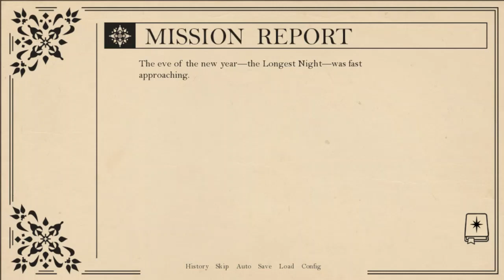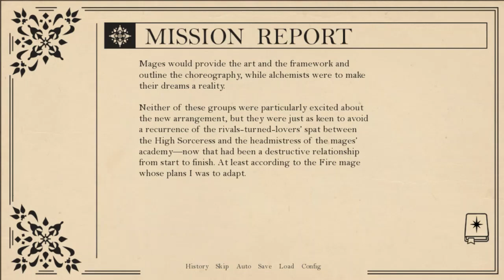【ᴘᴄ】Royal Alchemist | #58 | Serin (Part 9)【ɴᴏ ᴄᴏᴍᴍᴇɴᴛᴀʀʏ】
♥𝓖𝓪𝓶𝓮 𝓓𝓮𝓽𝓪𝓲𝓵𝓼♥
 ⁕ ᴛɪᴛʟᴇ: Royal Alchemist
 ⁕ ᴘᴜʙʟɪsʜᴇʀs/ᴅᴇᴠᴇʟᴏᴘᴇʀ: Nifty Visuals, Nifty Productions
 ⁕ ᴅᴇsᴄʀɪᴘᴛɪᴏɴ:
Tʜᴇ Kɪɴɢ ᴡᴀs ᴍᴜʀᴅᴇʀᴇᴅ.
Tʜᴇ ᴀssᴀssɪɴs ʜᴀᴠᴇ ɴᴏᴛ ʙᴇᴇɴ ғᴏᴜɴᴅ. Aɴᴅ ᴛʜᴇ ᴛʜʀᴇᴀᴛ ᴏғ ʀᴇʙᴇʟʟɪᴏɴ ʜᴀɴɢs ᴏᴠᴇʀ ᴛʜᴇ ʟᴀɴᴅ.
Wɪᴛʜ ᴛʜᴇ sᴜᴄᴄᴇssɪᴏɴ ᴛʜʀᴏᴡɴ ᴏᴘᴇɴ ᴀɴᴅ ɴᴏɴᴇ ᴏғ ᴛʜᴇ ᴛʜʀᴇᴇ Rᴏʏᴀʟ Pʀɪɴᴄᴇs ʀᴇᴀᴅʏ ᴛᴏ ᴛᴀᴋᴇ ᴛʜᴇ ᴛʜʀᴏɴᴇ﹐ ᴛʜᴇ Kɪɴɢ’s ʙʀᴏᴛʜᴇʀ ʜᴀs ᴀssᴜᴍᴇᴅ ᴛʜᴇ Rᴇɢᴇɴᴄʏ.
Hᴏᴘɴɢ ᴛᴏ ᴘʀᴏᴛᴇᴄᴛ ᴛʜᴇ ɴᴀᴛɪᴏɴ ᴀɴᴅ ɪᴛs ᴘᴇᴏᴘʟᴇ ᴀɴᴅ ʜᴇʟᴘ ᴛʜᴇ ʀɪɢʜᴛғᴜʟ ʜᴇɪʀ ᴛᴏ ᴛʜᴇ ᴛʜʀᴏɴᴇ﹐ ᴛʜᴇ Rᴇɢᴇɴᴛ ʜᴀs sᴏᴜɢʜᴛ ᴛʜᴇ ʜᴇʟᴘ ғʀᴏᴍ ᴛʜᴇ Hɪɢʜ Cᴏᴜɴᴄɪʟ﹐ ᴀ ɴᴇᴜᴛʀᴀʟ ᴀɴᴅ ɪɴғʟᴜᴇɴᴛɪᴀʟ ғᴀᴄᴛɪᴏɴ ᴏғ ᴘᴏᴡᴇʀғᴜʟ ᴍᴀɢɪᴄɪᴀɴs. Tʜᴇ ᴅᴇʟᴇɢᴀᴛᴇ ɪᴛ ʜᴀs sᴇɴᴛ﹐ ʜᴏᴡᴇᴠᴇʀ﹐ ɪsɴ’ᴛ sᴏᴍᴇᴏɴᴇ ᴛʜᴇ Esᴋɪᴀɴ ᴀʀɪsᴛᴏᴄʀᴀᴄʏ ᴘʀᴇғᴇʀs﹐ ғᴏʀ ᴍᴏʀᴇ ʀᴇᴀsᴏɴs ᴛʜᴀɴ ɪᴛ sᴇᴇᴍs.
Yᴏᴜ ᴀʀᴇ ᴛʜᴇ sᴄɪᴏɴ ᴏғ ᴛʜᴇ ᴀɴᴄɪᴇɴᴛ Rᴏsᴇɴᴋʀᴇᴜᴢ ғᴀᴍɪʟʏ﹐ ᴛʜᴇ Hɪɢʜ Cᴏᴜɴᴄɪʟ’s ᴅᴇʟᴇɢᴀᴛᴇ ᴀɴᴅ ɴᴇᴡʟʏ ᴀᴘᴘᴏɪɴᴛᴇᴅ Tᴜᴛᴏʀ ᴛᴏ ᴛʜᴇ Rᴏʏᴀʟ Pʀɪɴᴄᴇs. Cᴀɴ ʏᴏᴜ ɴᴀᴠɪɢᴀᴛᴇ ᴛʜᴇ ᴍᴀᴢᴇ ᴏғ Esᴋɪᴀɴ ᴘᴏʟɪᴛɪᴄs ᴀɴᴅ ɢᴜɪᴅᴇ ᴛʜᴇ ᴘʀɪɴᴄᴇs ᴏɴ ᴛʜᴇ ᴘᴀᴛʜ ᴏғ ᴘᴏᴡᴇʀ﹖ Oʀ ᴡɪʟʟ ʏᴏᴜ sᴜᴄᴄᴜᴍʙ ᴛᴏ ᴛʜᴇ ᴍᴜʀᴋʏ ɪɴᴛʀɪɢᴜᴇs ᴏғ ᴛʜᴇ ᴄᴏᴜʀᴛ﹐ ᴀɴᴅ ᴛʜᴇ ᴇᴠᴇʀ﹣ᴘʀᴇsᴇɴᴛ ᴅᴀɴɢᴇʀ ᴏғ ᴀssᴀssɪɴs﹖

♥ᴛᴀɢs ☛

♥ᴛɪᴍᴇsᴛᴀᴍᴘs♥
  ✧ 00:00 - INTRO
  ✧ 00:21 - Menu
  ✧ 00:25 - Week 41 (Serin)
  ✧ 00:44 - Week 42 (Serin)
  ✧ 16:44 - Week 43 (Serin)
  ✧ 41:20 - Week 44 (Serin)
  ✧ 49:27 - End